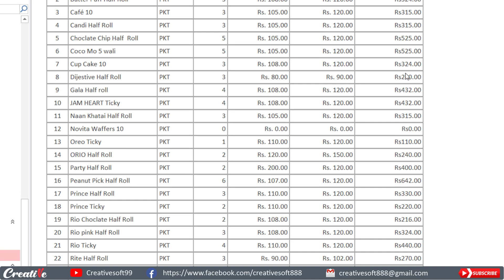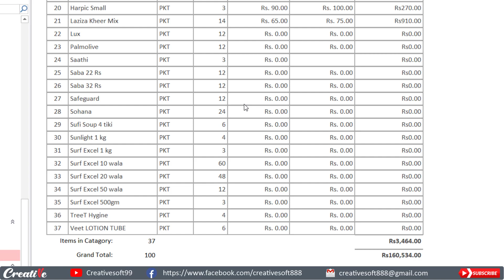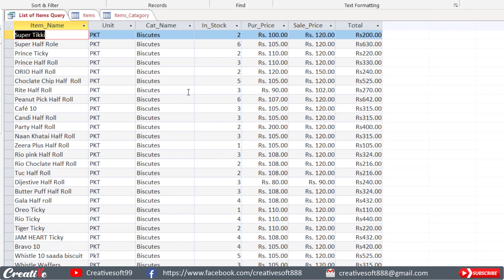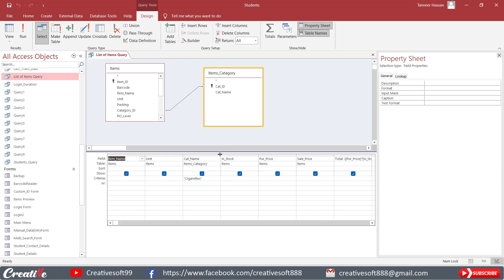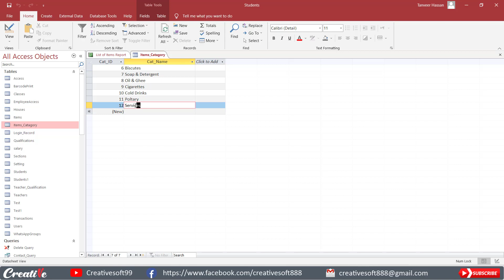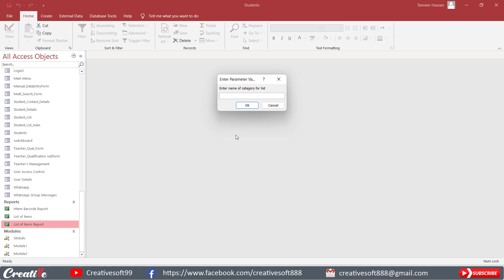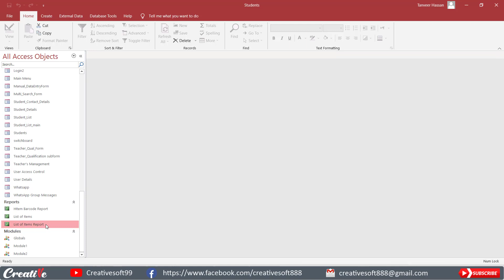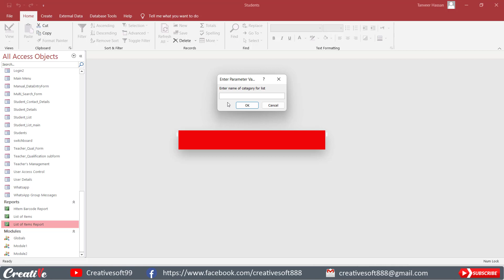Access Reports Made Easy: How to Get Runtime Criteria for Your Reports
In this video tutorial, you'll learn how to use runtime criteria in Microsoft Access reports to filter data based on user input. When you create an Access report, you may want to allow the user to specify certain criteria at runtime, such as a date range or a specific category. This can be achieved by using a form as a parameter for the report. You'll see step-by-step instructions on how to create a form with controls for the user to input criteria, how to pass that criteria to the report as a parameter, and how to use that parameter to filter the report's data.

Whether you're an Access beginner or an experienced user, this tutorial will give you the skills you need to create dynamic reports that respond to user input. You'll gain a deeper understanding of how to leverage Access's powerful reporting features to deliver useful insights and analytics. So if you're ready to take your Access reports to the next level, watch this video and learn how to get runtime criteria in Access reports!
(Totals and Group Totals in Access Report)